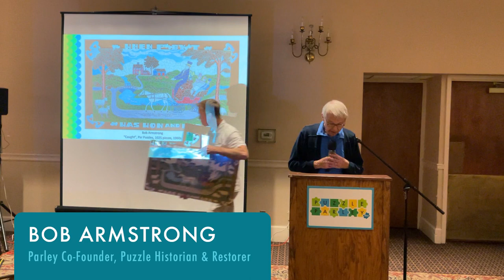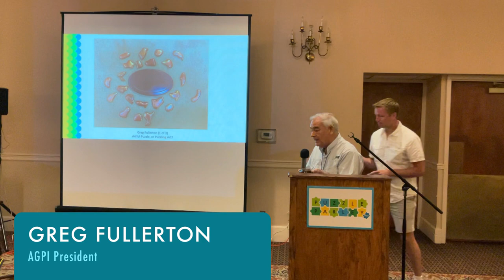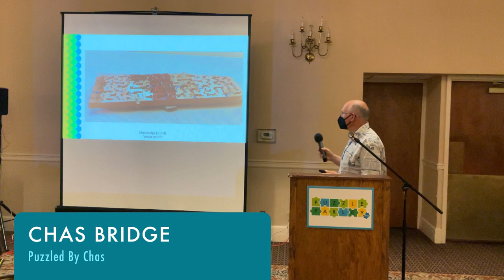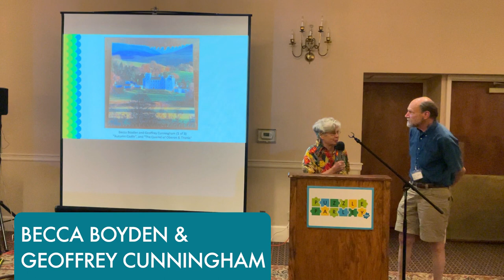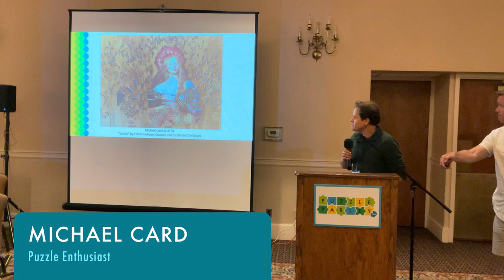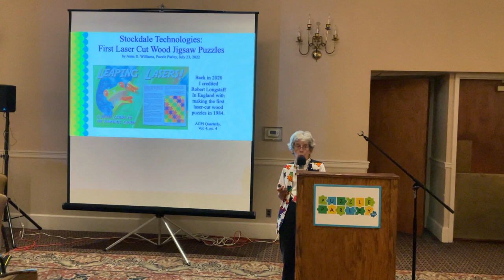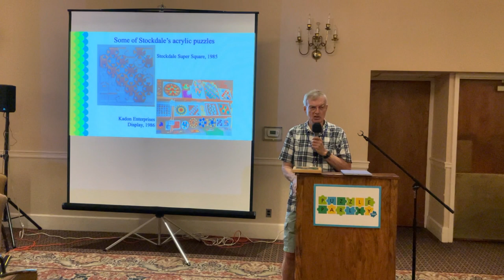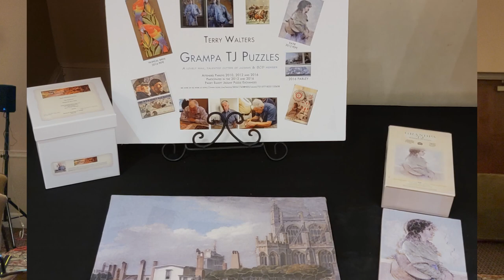6 - Puzzle Parley 2022: Show And Tell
From John Spilsbury to John Stokes, Stave to Stockdale and everything in between, Conrad Armstrong hosts the ever-popular Show & Tell, with a cornucopia of interesting presenters and their unique puzzle finds! (By the way, there are some puzzle makers featured that do not start with S)

The Puzzle Parley is the premier biennial meeting of wooden jigsaw puzzle collectors, designers, cutters, restorers and enthusiasts. We celebrate the art, history and fun of puzzles!